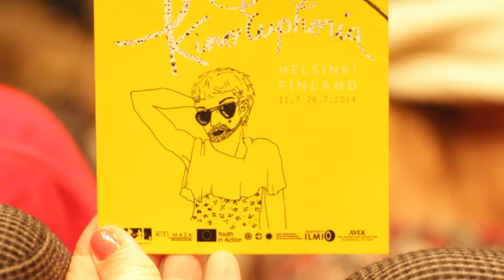Kino Euphoria - Helsinki 14 7 2014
1st screening

Euphoria Borealis is a Finnish cultural association working in the fields of visual and audiovisual culture. It consists of a group of people interested in arts and culture in general, both professionals and students. The aim of the association is to encourage, develop and diversify the knowledge and making of audiovisual art by young people.